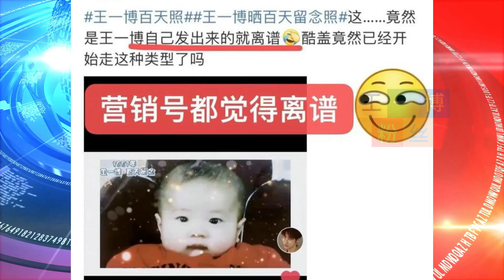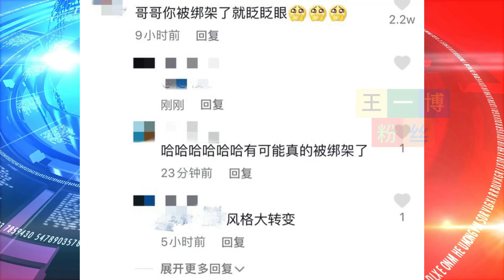王一博主动“上交”百天照，粉丝表示酷盖这转变跟不上 【王一博粉丝】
王一博粉丝 - 王一博主动“上交”百天照，粉丝表示酷盖这转变跟不上